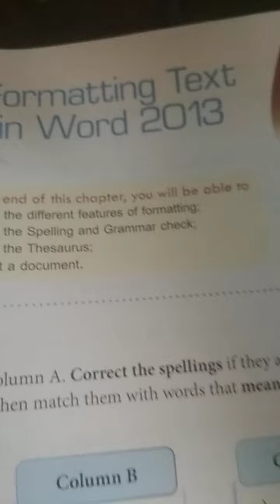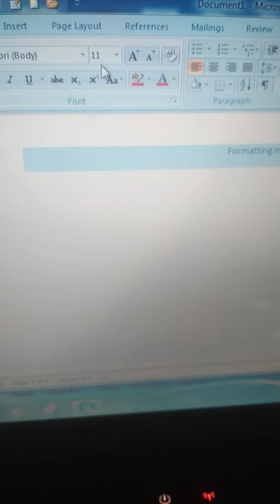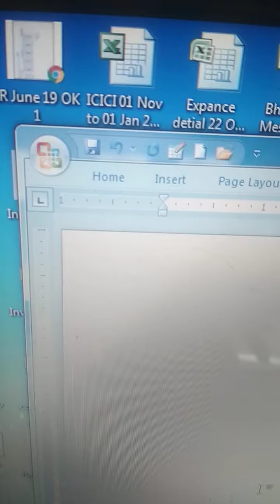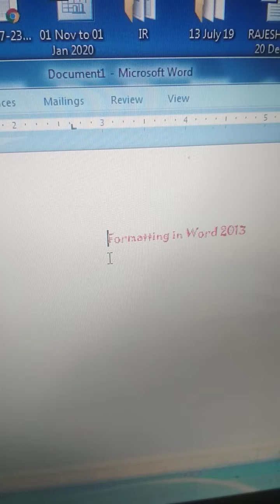Formatting Text in Word 2013, Changing the Font size and colour for class 4